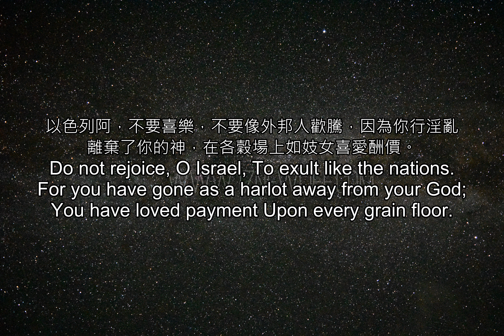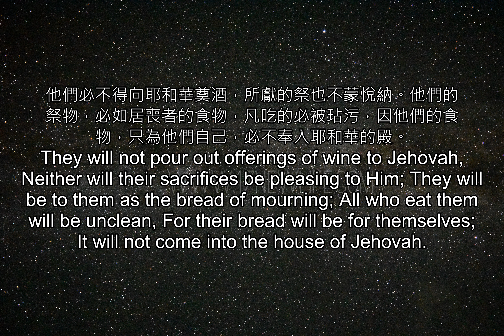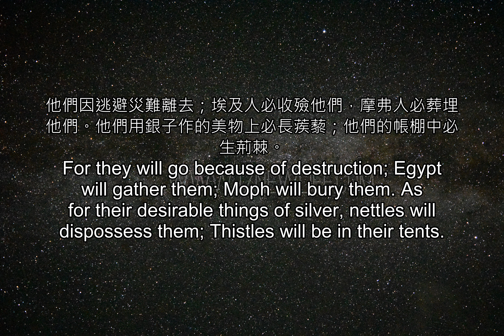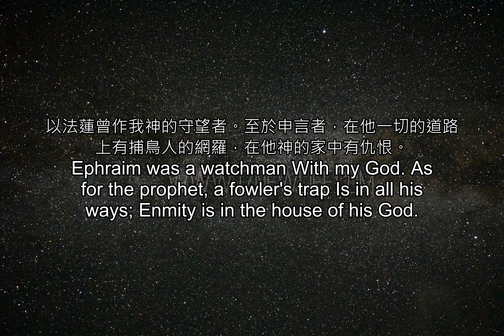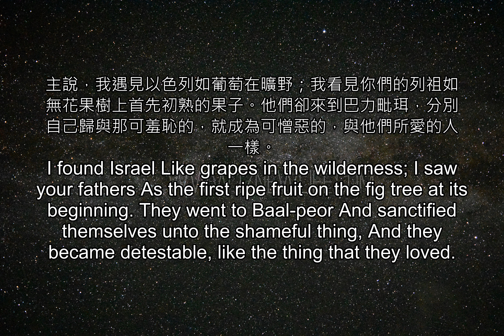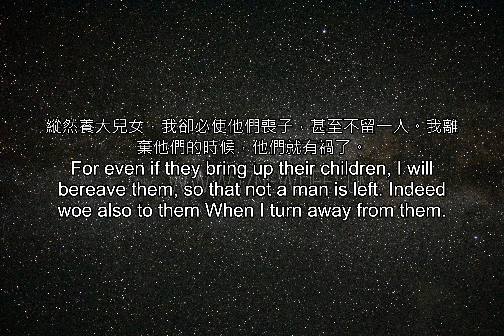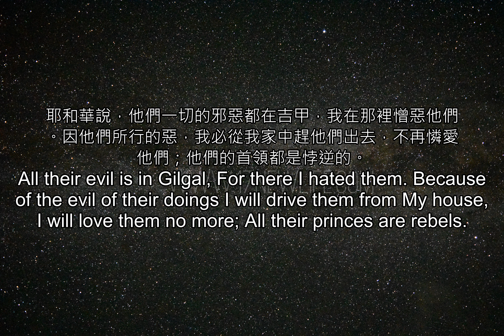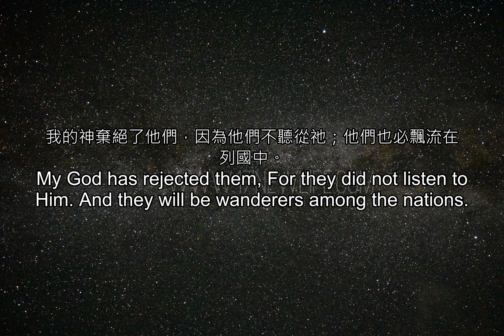聖經雙語--(重複三次) 28 9 r3 output